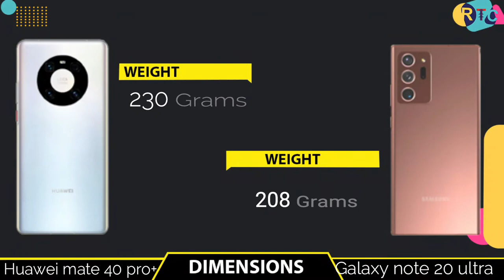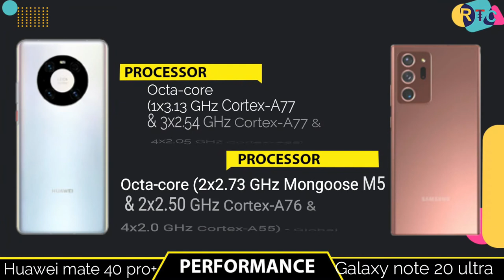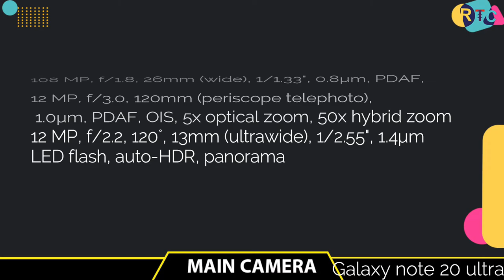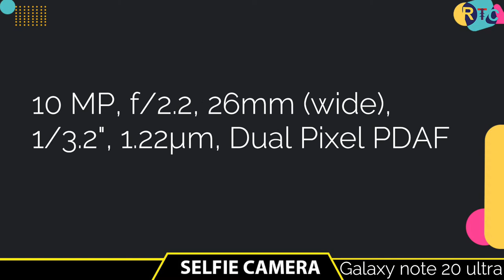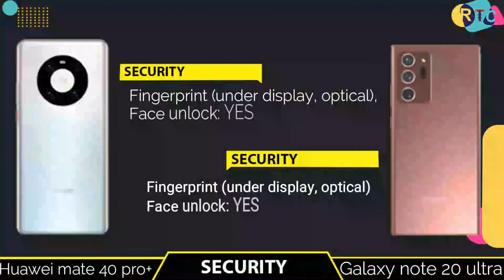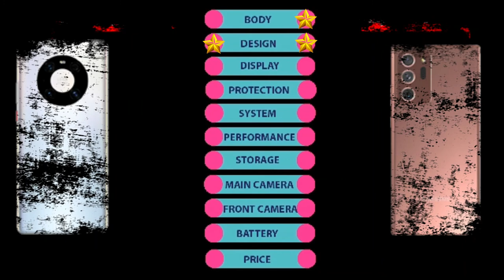Huawei Mate 40 Pro+ vs Samsung galaxy note 20 ultra Full Comparison II OnePlus nord n10 full review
🔴🔴🔴🔴🔴🔴🔴 Assalamualaikum viewers 🔴🔴🔴🔴🔴🔴

About the phone info:- Hello everyone, this is Riaj and in this video,I will show you about Huawei mate 40 pro plus Samsung note 20 ultra.Samsung note 20 ultra vs Huawei 40 pro + is available in whole world now. In this comparison, I will talk about mate 40 pro+ specifications compared  with  samsung galaxy note 20 ultra.

Almost other thing i will talk about mate 40 pro plus vs Galaxy note 20 ultra
,I will also talk you about Huawei mate 40 pro vs Samsung Galaxy note 20 ultra  price  international price andHuawei mate 40 pro plus vs?  in international price.you can compare with camera test,speed test, with both phone performance and also many more...

Title:-  Huawei Mate 40 Pro+ vs Samsung galaxy note 20 ultra Full Comparison II OnePlus nord n10 full review

🔘Follow Us🔘

Huawei mate 40 pro plus vs iPhone 12 pro max Comparison,
Huawei mate 40 pro plus vs iPhone 12 pro max camera test,
Huawei mate 40 pro plus vs iPhone 12 pro max pubg test,
Huawei mate 40 pro plus vs iPhone 12 pro max speed test,
Huawei mate 40 pro plus vs iPhone 12 pro max gaming test,
Huawei mate 40 pro plus vs iPhone 12 pro max battery test,
Huawei mate 40 pro plus vs iPhone 12 pro max battery drain test,
Huawei mate 40 pro plus vs iPhone 12 pro max Charging test,
Huawei mate 40 pro plus vs iPhone 12 pro max Wireless Charge test,
Huawei mate 40 pro plus vs iPhone 12 pro max water Resistant test,
Huawei mate 40 pro plus vs iPhone 12 pro max waterproof test,
Huawei mate 40 pro plus vs iPhone 12 pro max antutu test,
Huawei mate 40 pro plus vs iPhone 12 pro max antutu score,
iPhone 12 pro max vs Huawei mate 40 pro plus,
iPhone 12 pro max vs Huawei mate 40 pro plus camera test,

Huawei mate 40 pro+ vs iPhone 12 pro max,
Huawei mate 40 pro+ vs iPhone 12 pro max Comparison,
Huawei mate 40 pro+ vs iPhone 12 pro max camera test,
Huawei mate 40 pro+ vs iPhone 12 pro max pubg test,
Huawei mate 40 pro+ vs iPhone 12 pro max speed test,
Huawei mate 40 pro+ vs iPhone 12 pro max gaming test,
Huawei mate 40 pro+ vs iPhone 12 pro max battery test,
Huawei mate 40 pro+ vs iPhone 12 pro max battery drain test,
Huawei mate 40 pro+ vs iPhone 12 pro max Charging test,
Huawei mate 40 pro+ vs iPhone 12 pro max Wireless Charge test,
Huawei mate 40 pro+ vs iPhone 12 pro max water Resistant test,
Huawei mate 40 pro+ vs iPhone 12 pro max waterproof test,
Huawei mate 40 pro+ vs iPhone 12 pro max antutu test,
Huawei mate 40 pro+ vs iPhone 12 pro max antutu score,
iPhone 12 pro max vs Huawei mate 40 pro+,